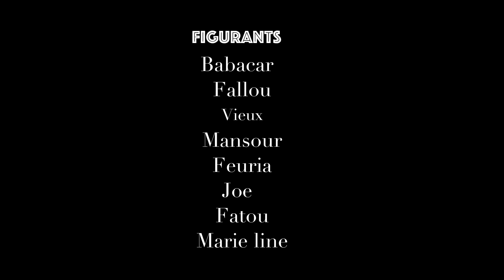Car rapide Épisode 18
car rapide bi est une série de sketches thématique qui parle d'un chauffeur très arrogant, très comique du nom de khaly qui a un apprenti très têtu (mbaye) khaly est pipelet passant tout son temps à parler sans se concentrer sur son volant, mais les clients ne se laissent pas faire (du brouhaha, des disputes) envahissent le car rapide qui n'arrive jamais à bon port à cause de ses Pannes répétitives